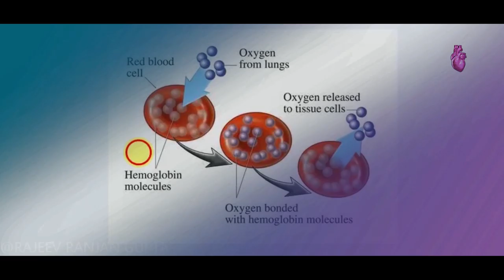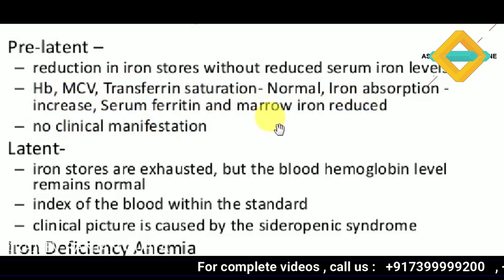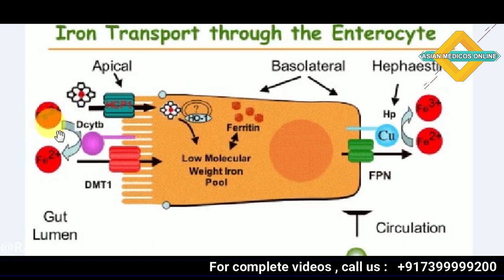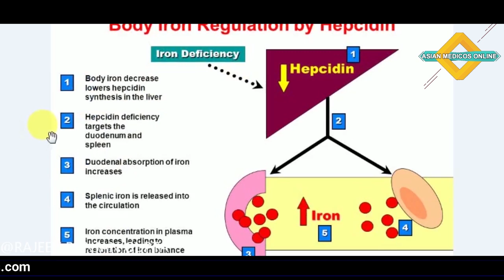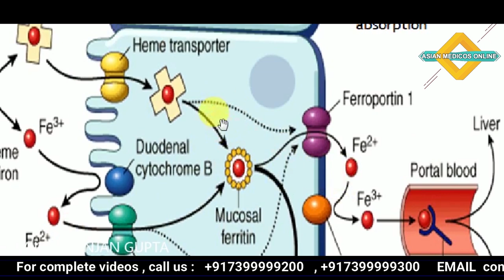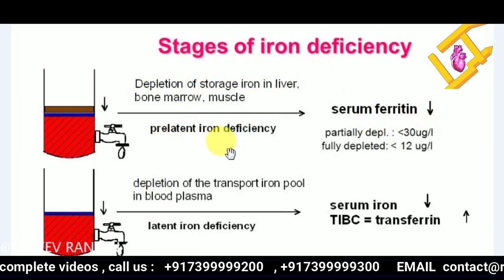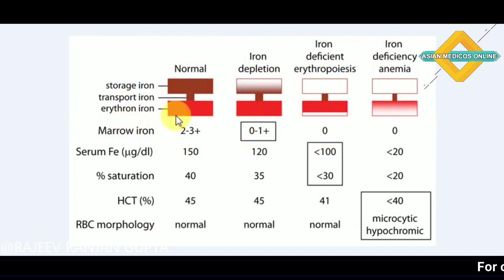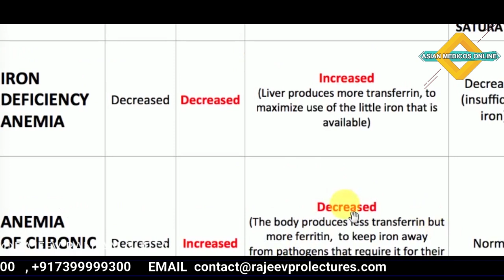IRON DEFICIENCY ANEMIA , HEMATOLOGY , PATHOLOGY , MEDICINE LECTURES